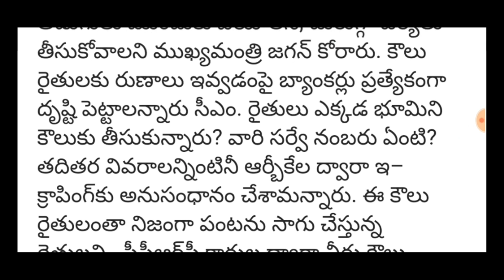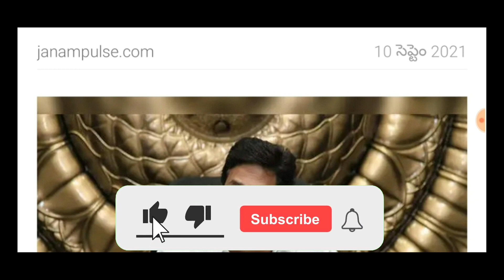ఈ రోజు నుండి మహిళలకు 35,000రూ, పురుషులకు 10,000రూ, రైతులకు 50,000రూ జమ | AP CM YS JAGAN MOHAN REDDY